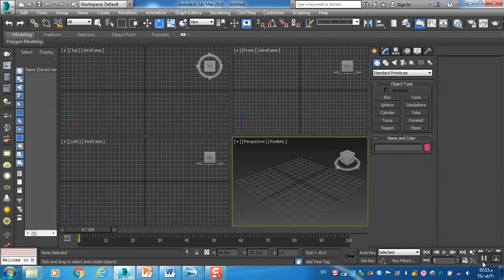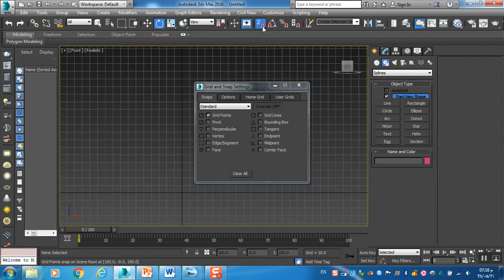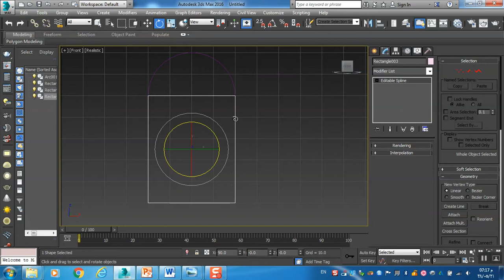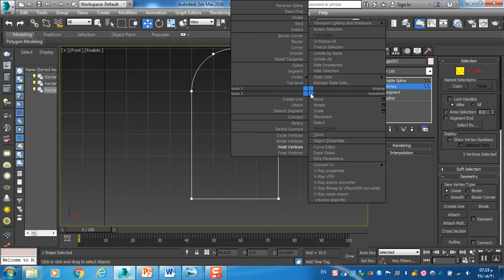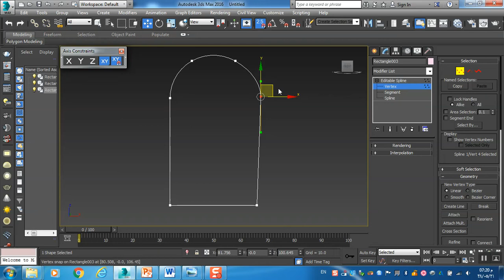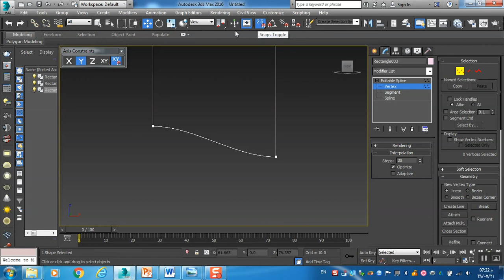أجزاء من دورة الثري دي ماكس من شركة انجوسوفت 1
📞الرياض و المنطقة الشرقية  : جوال : 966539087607+
📞جدة و مكة و المدينة : جوال : 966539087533+
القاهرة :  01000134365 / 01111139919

أو عن طريق إرسال رسالة ✉الى الصفحة و سوف نقوم بالرد عليكم فورا .

👈أو عن طريق إرسال رسالة✉✉ على الصفحة و سوف نقوم بالرد عليكم فورا .
👇للمزيد زوروا موقعنا الرسمى